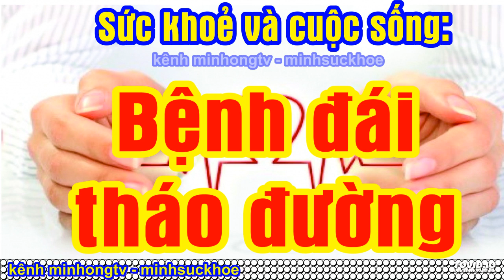Bệnh đái tháo đường | sức khỏe | minhsuckhoe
sức khỏe - minhongtv - minhsuckhoe